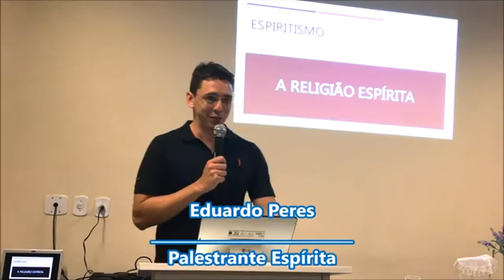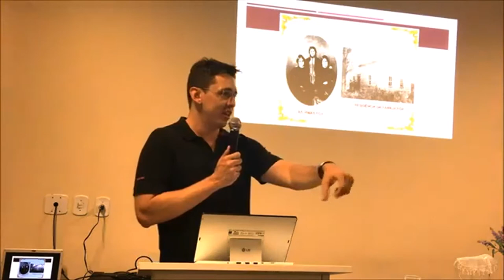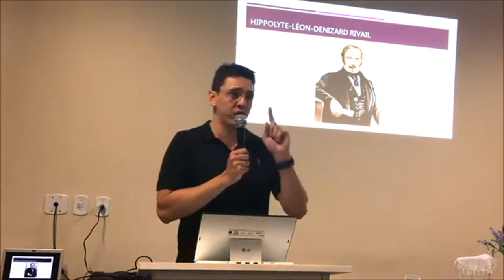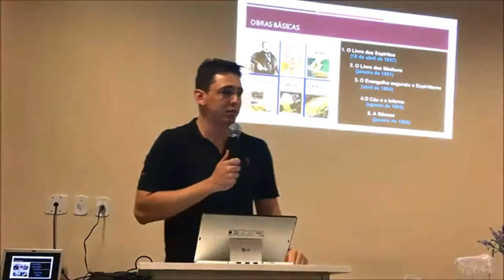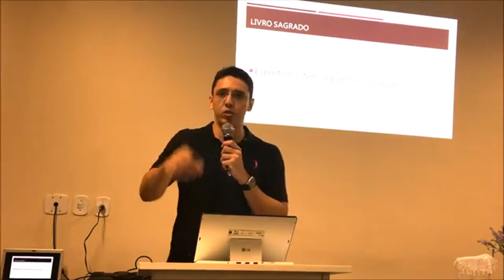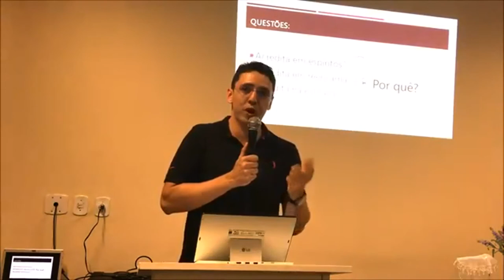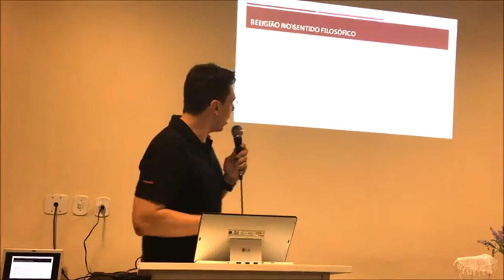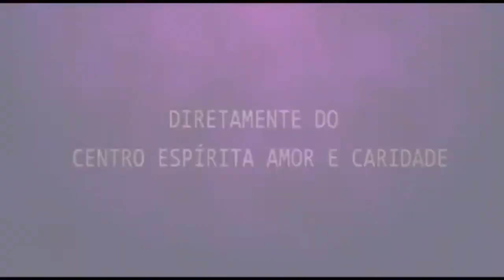Palestra Espírita - Eduardo Peres - Espiritismo é religião ou não?